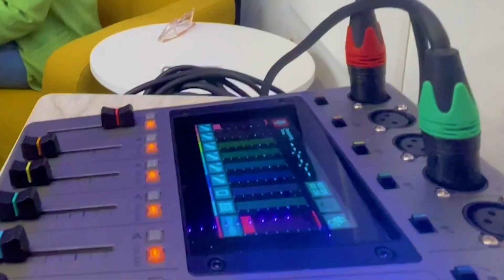Moving Through Motherhood | Mother's Day Special with Margie Willis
Join Catherine and her mom, Margie, for this Mother's Day special as they journey through Catherine’s childhood in the South, exploring the origins of Catherine's personality traits and the strength that defines their bond.

From motherhood challenges to mental health strategies, this candid conversation is a testament to the family's resilience. Tune in for an intimate exploration of love, laughter, and Southern spirit.

⇩ Find Catherine ⇩